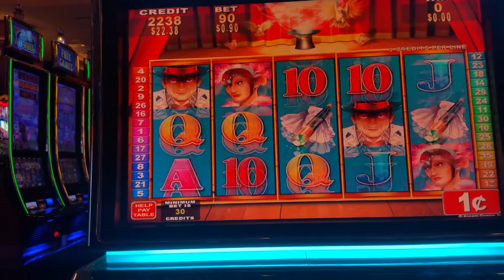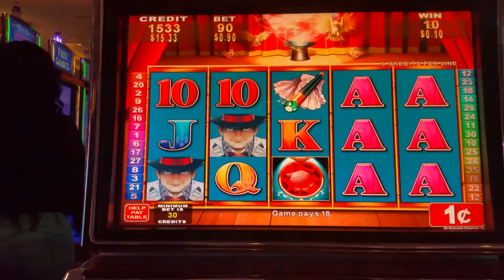Cash Illusions slot machine at Parx casino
Live play at Parx casino in Bensalem,Pennsylvania